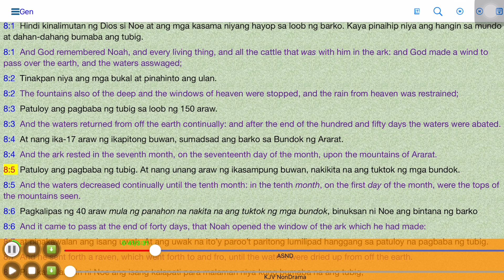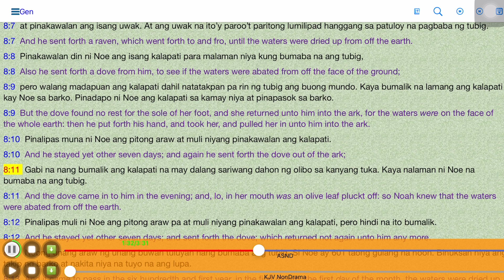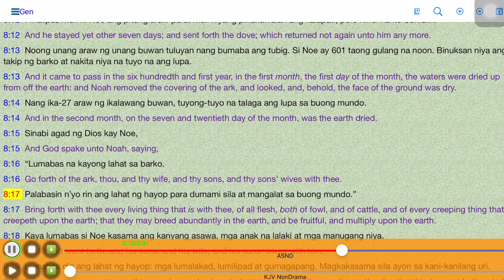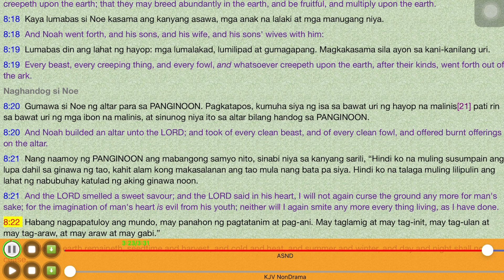0008 Genesis 8 l Ang Banal Na Bibliya l Rosas Family TV